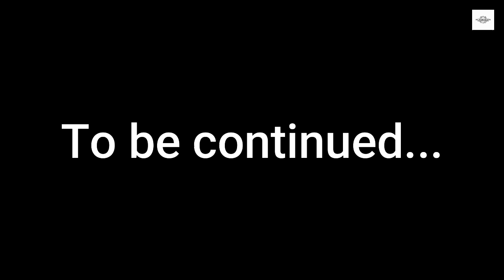Hyper Realistic Drawing || Sketch for beginners🔥 || by S.V || Part 1❤️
Hyper Realistic Drawing || Sketch for beginners🔥 || by Shubham || Part 1❤️
Ye video ka 1st part tha 2nd part ke liye wait karo